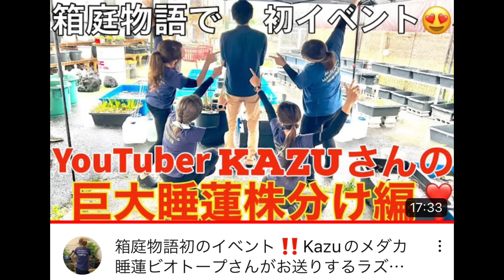1番簡単にメダカを増やす方法！超簡単針子、稚魚の簡単育て方！初心者必見！PSB、GW、メチレン、水替え必要なし！メダカ睡蓮ビオトープ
お店の住所↓
大阪府貝塚市東山2-3-2
箱庭物語
オープン13～17時
定休日　日、月曜日
当園の睡蓮、蓮、水草を唯一店舗で購入できるお店です。

冬場に向かない餌も紹介しています。
我が家は毎年この方法で越冬させています。

あくまでも我が家流の餌の与え方、考え方ですのでこれが正しいとは限りません。

我が家で使用しているメダカの餌
針子～稚魚に使用

若魚～成魚
ライズ3号
送料無料で恐らく最安値だと思います。
キョーリンの繁殖用（金パケ）よりお得です。（沢山使う方は）
成魚用3号（今回我が家で使用したサイズ）

去年我が家で使用していたおとひめB2もこちらのお店がお安く販売しています。

ついに導入した水替え時の便利アイテム！マーフィード浄水器↓
これでカルキ抜き不要で水替え楽々！
我が家では上記のスタンダードネオを使ってます！
持ち手付き、ワンタッチでホースの抜き外しも簡単です！